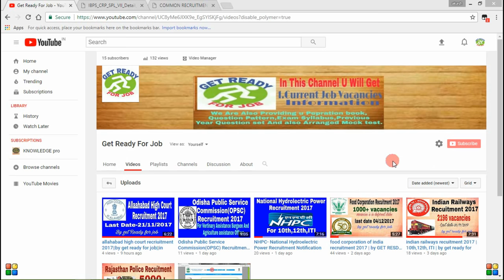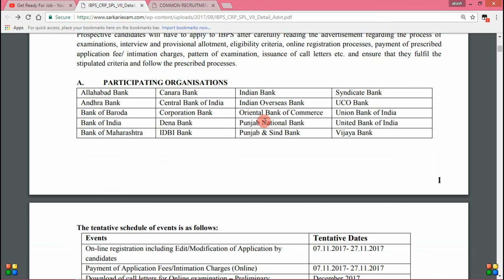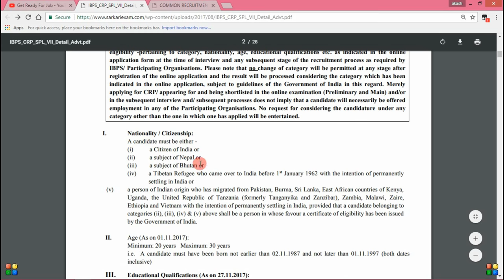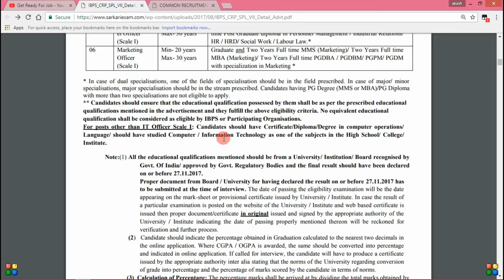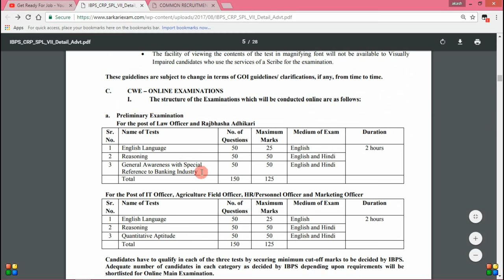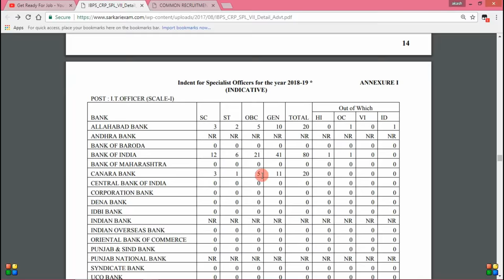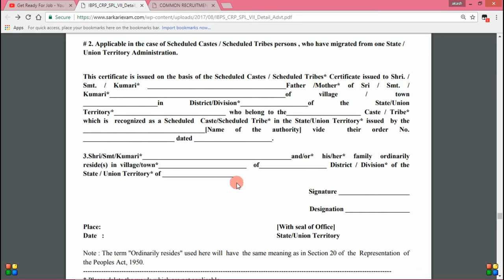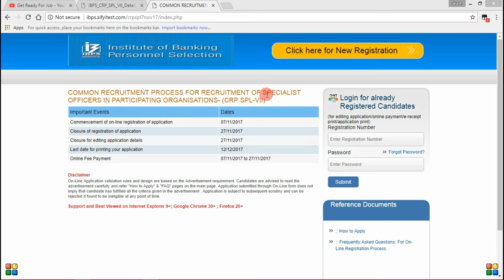ibps Specialist Officers Recuitment 2017/By get ready for job/in hindi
In this channel we will inform you for new job vacancies.we also provide you preparation book. qustion pattern exam syllebus , previous year qustion set and also arrenged mock test.for any quarries contact with us. comment your qustion and any quarries. we will reply you.